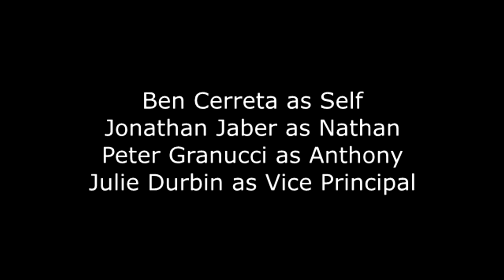Ben Cerreta: A Mind Without Glee